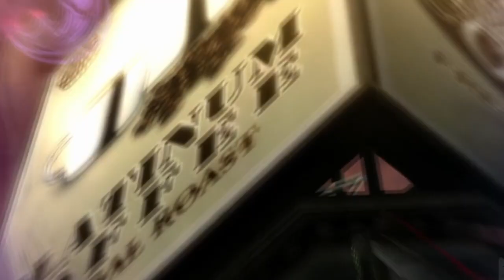Bayonetta 3 🌙 [ GMV ] Tribute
Živjo and welcome to my new video a GMV of FMV I haven't done one in a while and I had to do one for Bayonetta since I didn't do one so far.
I absolutely love this woman and honestly am not happy with the ending in the game.